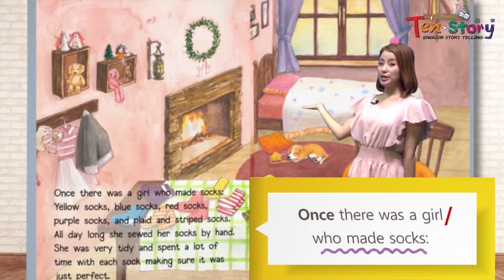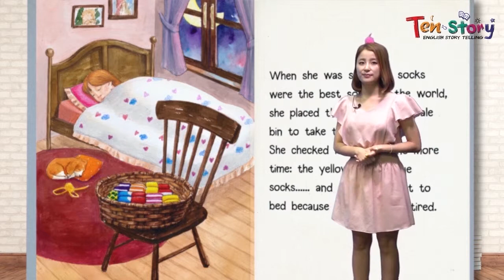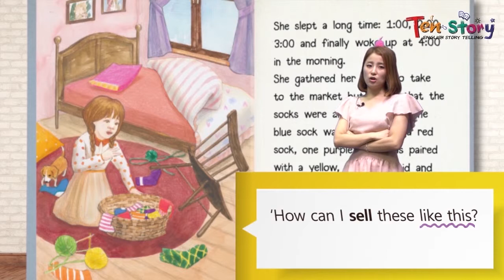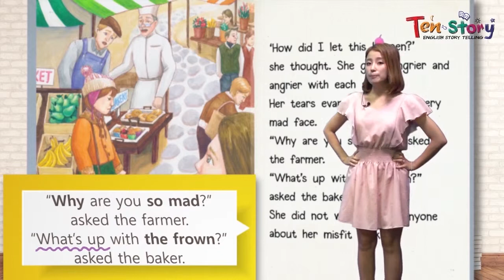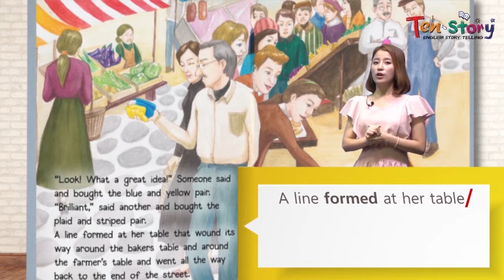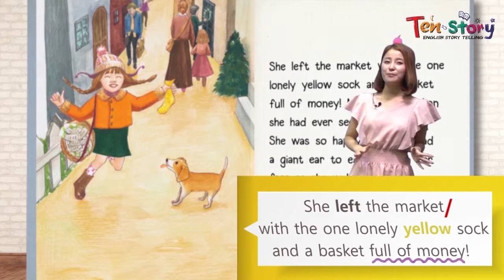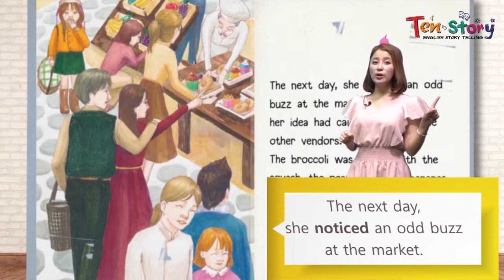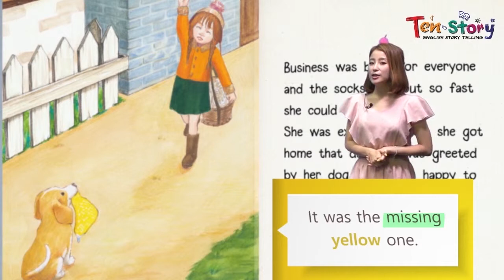Misfit Socks - 영어동화책으로 재미있게 배우는 자기주도 영어학습